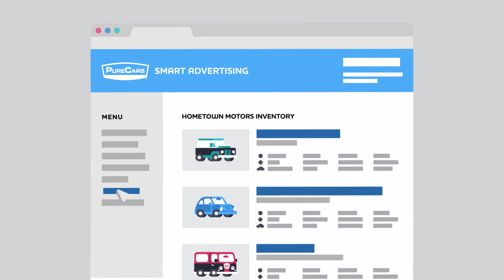About PureCars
If you’re in the business of selling cars, you’ve probably realized by now that times, have changed. Consumers don't drive to the lot anymore to find the car they want, they do all of their research and browsing online. The average car buyer only visits 1.4 dealerships before making their purchase, if yours isn’t the first stop- there's a good chance they'll never see visit your dealership.

And that’s where PureCars comes in.

PureCars is the market leading digital advertising solution that understands your business, the car business. PureCars Is the only platform fully customized specifically for the automotive industry to serve the most relevant and dynamic ads across search, display and more.

The platform uses our extensive data library to analyze factors like online merchandising and supply and demand data in your market to focus your ad dollars on vehicles that actually need to be marketed, making your ad spend as efficient as possible.

Once it optimizes your ad dollars against your inventory, our technology determines who is in the market to purchase a vehicle and pairs the right message at the right time on the right device to buyers.

PureCars is here to help you dominate digital to drive sales, putting your ad dollars in the right place, reaching low funnel / high probability buyers, and providing them with the kind of experience that gets them out of their chairs, and into your cars.

Sell more of your cars, with PureCars.